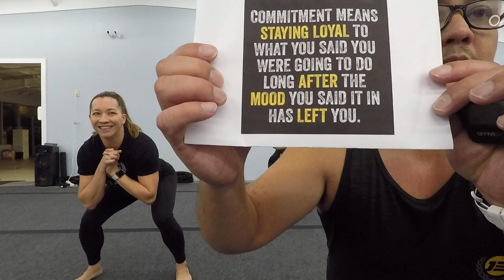High Intensity Tabatas! // Bootcamp // EGAN'S BOOTCAMP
Share it with a friend :) Stick around for more awesome at home workout content each week!